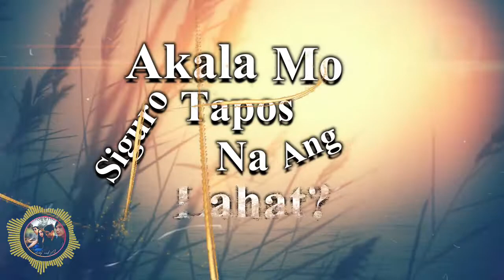Persephone - Araw at Buwan (Official Lyric Video) HD! 4K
Show More Love to the Band. Support and Spread the Words!

Support OPM Indie Bands Scene!
Support OPM!

Background Video Provided by
NO COPYRIGHT MOTION GRAPHICS

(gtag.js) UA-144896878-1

Support OPM
support opm
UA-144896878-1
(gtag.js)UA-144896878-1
pop punk manila
opm
pop punk
top hit
pinoy music
scandal
rated k
kmjs
duterte
kappa
maynila
hugot song
kadenang ginto
nba
moira
vice ganda
tnt
abs cbn
abscbn
the voice
gma
eat bulaga
myx
star music
viva records
this band
Trending
Viral
Alvin Verdadero Quinto
alvin verdadero quinto
Wish 107.5 Bus
Fan Made Lyric Video
Lyrics
Lyric Video
OnlyLegendKnows
Only Legend Knows
Eargasm Mode
agsunta song request
agsunta originals
agsunta
Agsunta
kpop
k pop
reggae cover
rock cover
alternate cover
live cover
acoustic cover
metal cover
congtv
cong tv
wish bus
december avenue
boyce avenue
ld verified
flex tune music
flextune music
wavemusic
wave music
Lyrics Sonics
lyrics sonics
CHLL vibes
chll vibes
LyricsHorizon
Lyrics Horizon
lyricshorizon
LyricsHorizon
i belong to the zoo
CoversPH
Covers PH
Covers Ph
covers ph
coversph
polyeastrecords
poly east records
Museek Hub
museek hub
UniversalRecPH
Universal Rec PH
universalrecph
universal rec ph
americas got tolent
britain got talent
team cramer
uaap finals
espn
nba highlights
lebron james
nba on tnt
gametime
highlights
cover song
Alex Gonzaga
alex gonzaga
Ms Alex Gonzaga
ms alex gonzaga
Akosi Dogie
akosi dogie
mobile legends
ml
ML
PewDiePie
pew die pie
pewdiepie
Ja Mill
jamill
ja mill
SENPAI KAZU
senpai kazu
Tukomi
Unexpected But Planned
Araw at Buwan Lyrics
Araw at Buwan Official Lyric Video
Persephone Band
Barbara Jeanne Bufete Ponciano